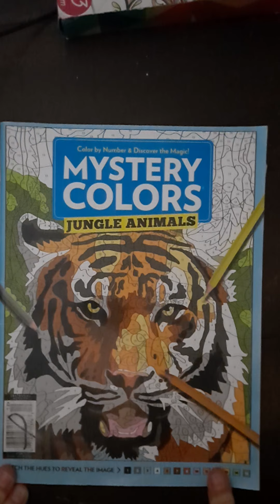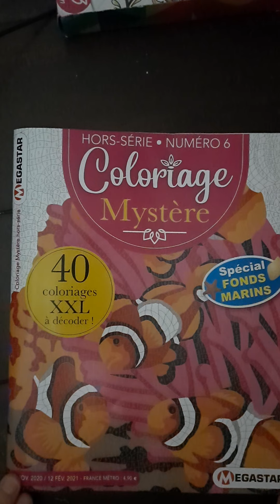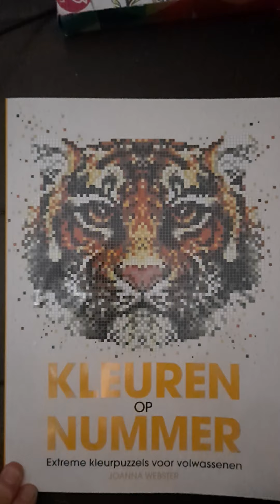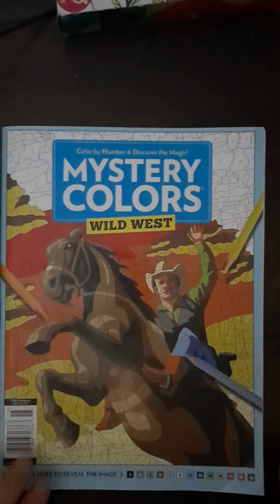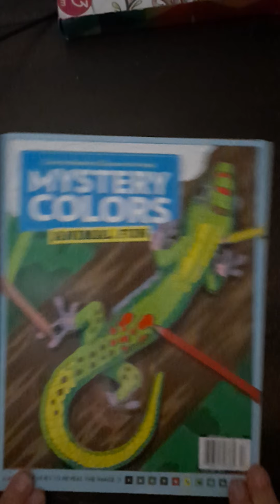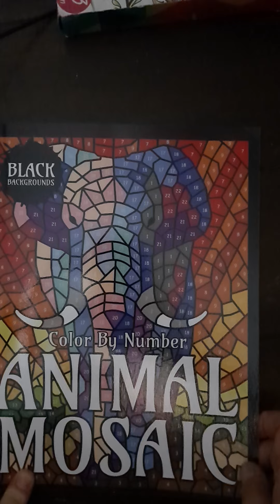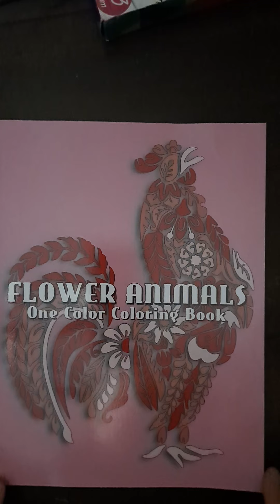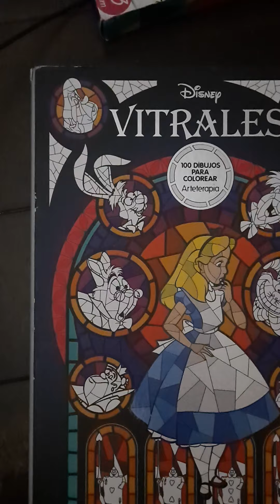coloringbookcollection part1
extreem kleuren op nummer joanna webster
spiroglyphics animals thomas pavitte
spiroglyphics villians thomas pavitte
animal mosaic sunlife drawing
flower animals one color sunlifedrawing
travel mosaic sunlifedrawing
disneyvintraux hacette heroes